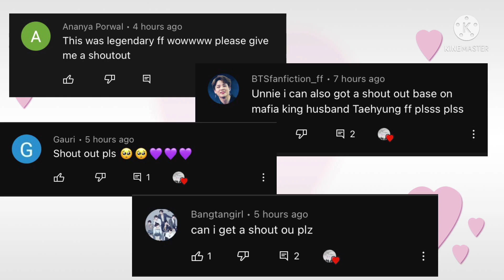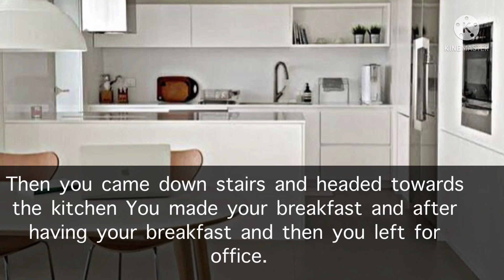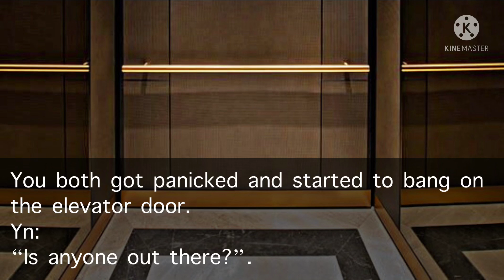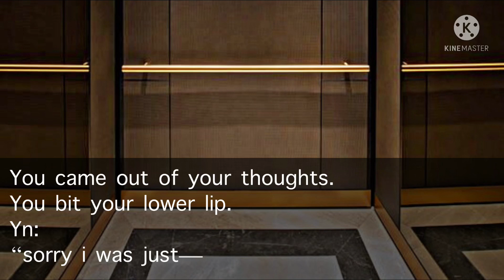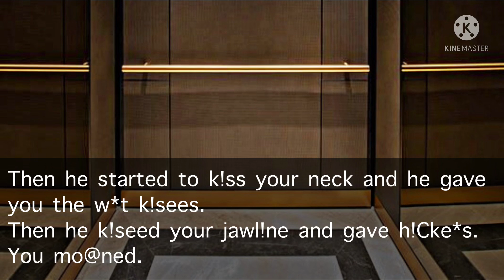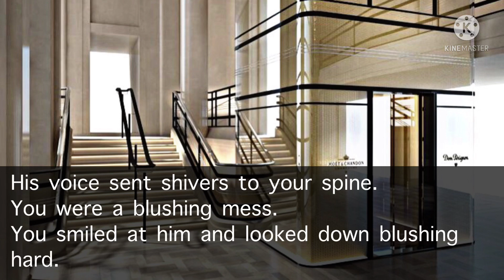Jungkook Ff|| When you stuck in the Elevator with your Cold CEO Boss|| Oneshot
•DO NOT COPY AND REPOST MY VIDEO
•DO NOT COPY AND REPOST MY STORYLINE